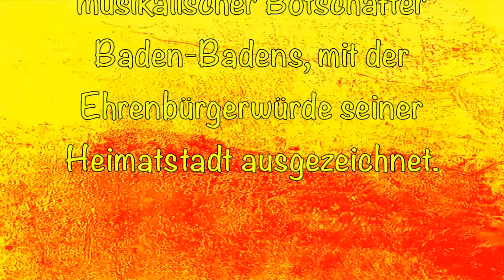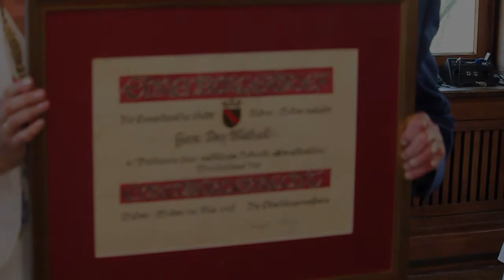Tony Marshall | Ehrenbürger von Baden-Baden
Sänger Tony Marshall ist neuer Ehrenbürger seiner Heimatstadt Baden-Baden. Dem 80-Jährige wurde der Ehrenbürgerbrief bei einer Feierstunde  im Rathaus von Oberbürgermeisterin Margret Mergen überreicht.

Nach der Ehrung griffen die Geschwister Marshall - Marc, Pascal und Stella  - zur Freude ihres Vaters das Mikrophon - und freudig stieg der 'Fröhlichmacher der Nation' auch selbst mit ein: [1:20] 'Der Star' (Gewinner der deutschen Vorentscheidung zum Eurovision Song Contest 1976) + eine deutsche Version von [6:28] 'My Way'.